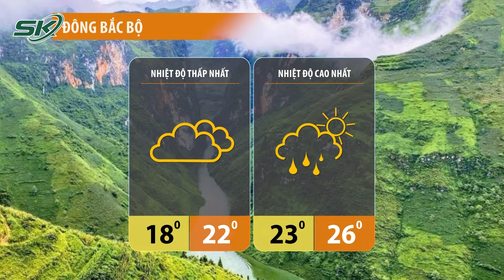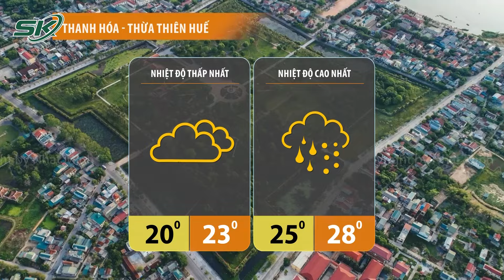Dự Báo Thời Tiết Đêm Nay Và Ngày Mai 14/3: Miền Bắc Tăng Nhiệt, Bắt Đầu Chuỗi Ngày Có Nắng | SKĐS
SKĐS | Bản tin dự báo thời tiết hôm nay cập nhật tình hình thời tiết, khí hậu mới nhất đêm nay và ngày mai 14/3/2024.
Miền Bắc tăng nhiệt nhanh, bắt đầu những chuỗi ngày có nắng
Nam bộ: Nắng nóng kết hợp triều cường
Bão mạnh tại Pháp, 6 người thiệt mạng

Mời quý vị và các bạn xem thêm: Bất Ngờ Bà Trương Mỹ Lan Ngỏ Ý Dùng 13 Tài Sản “Ẩn Danh” Để Khắc Phục Hậu Quả Nếu Bị Tuyên Có Tội